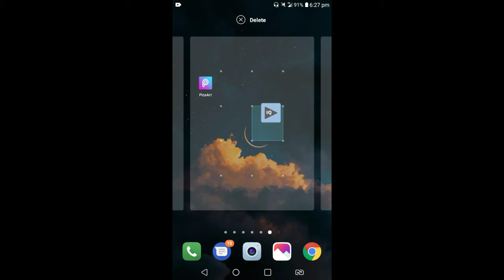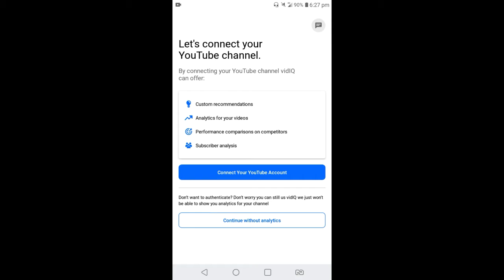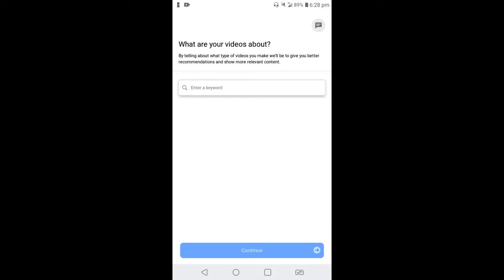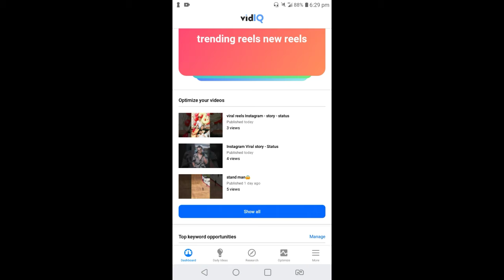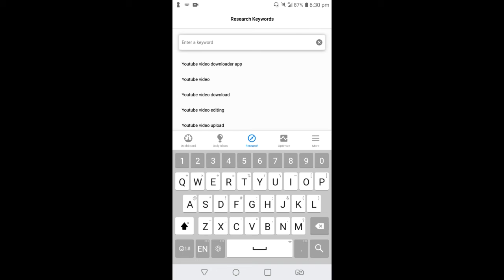How to Do Kayword Research For YouTube Videos (2021) | YouTube Kayword Research (Bangla)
Your Quarries :-

                                          ( THINK YOU )